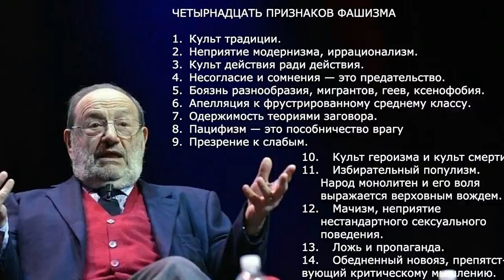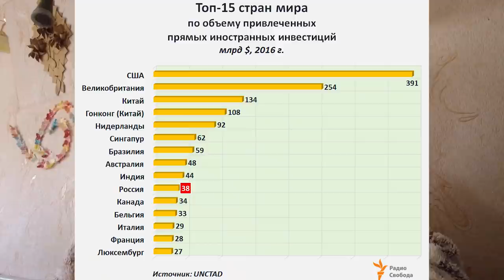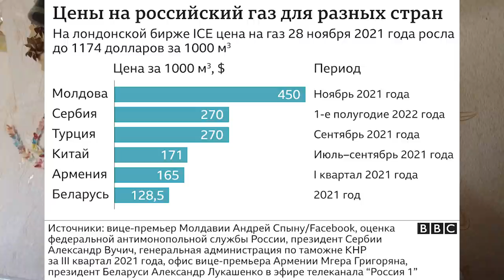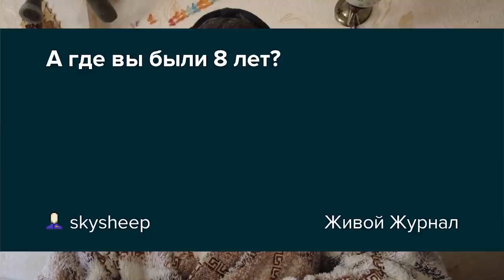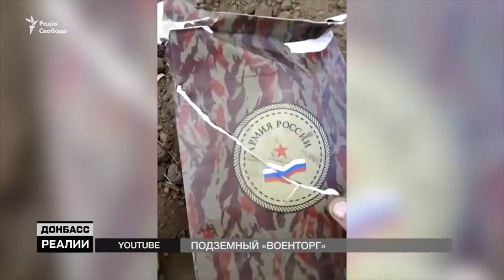Война в Украине. Почему Россия уже проиграла.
Как началась война для меня. И почему я считаю что Россия уже проиграла эту войну. А расплачиваться за это будут россияне долгие годы.
Мы сделали очень простую страницу на английском языке для тех, кто хочет помочь Украинской Армии в войне с Россией.
Принимаем платежи с карты любого банка мира.
Актуальные новости, фото и видео. Нам доверяют.